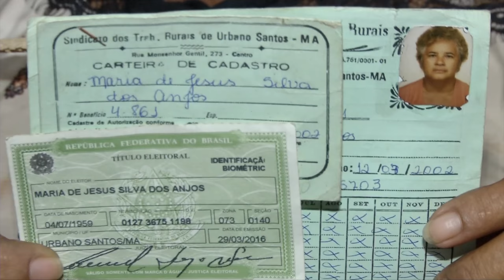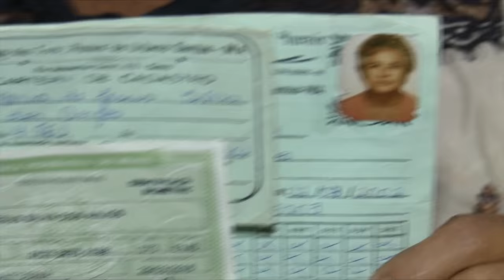VT GOLPE APOSENTADORIA